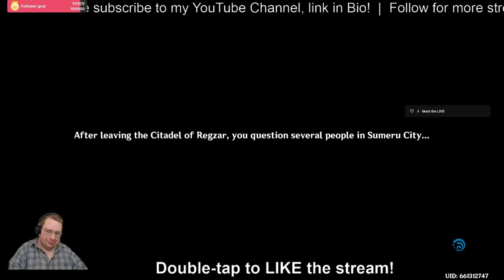Genshin Impact Part 34